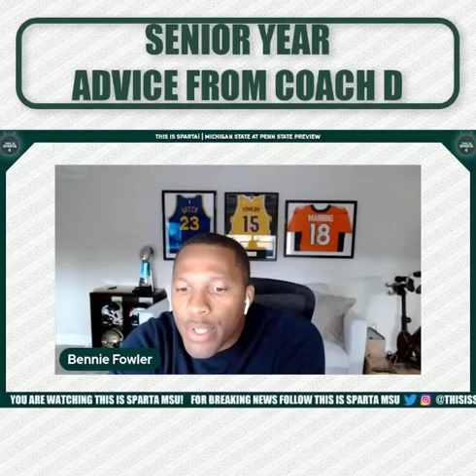Senior Year Advice From Coach Dantonio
Great advice from Coach Mark Dantonio!